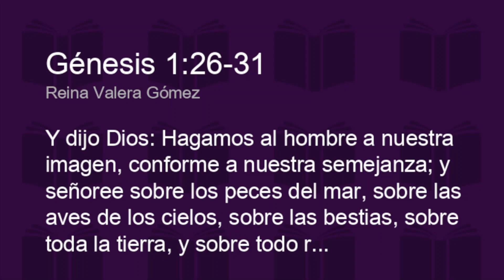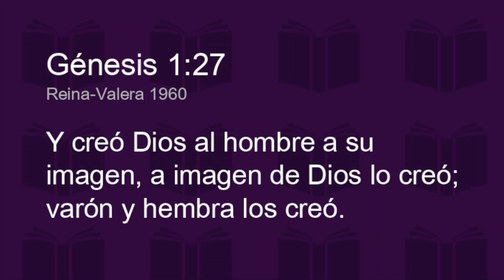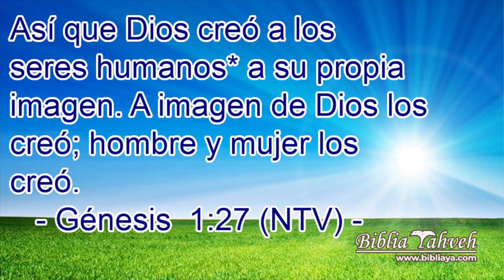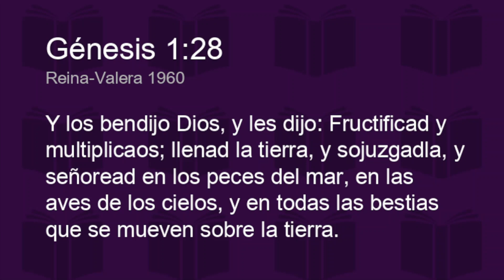LA PEOR HEREJIA DEL PASTOR SUGEL MICHELEN - INCREIBLE MIREN ESTO